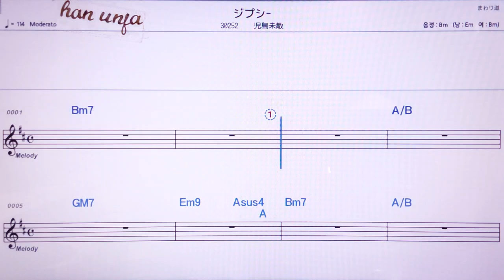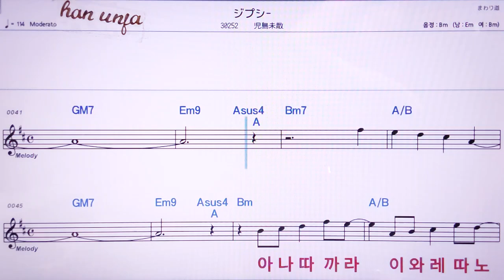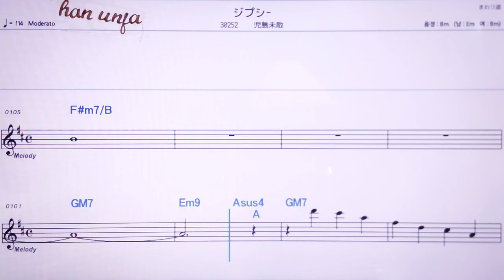💖지프시/코치마미치루/ 👍MR,노래방, 악보, 코드,Karaoke With Sheet Music